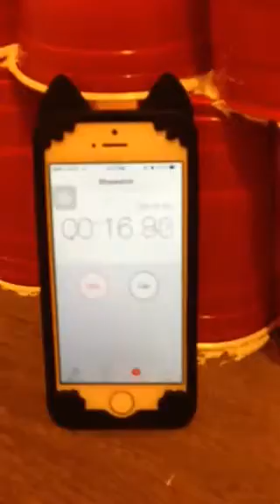Physics Water clock project